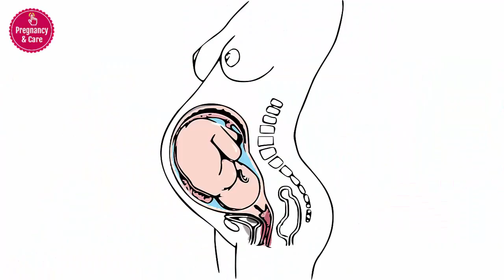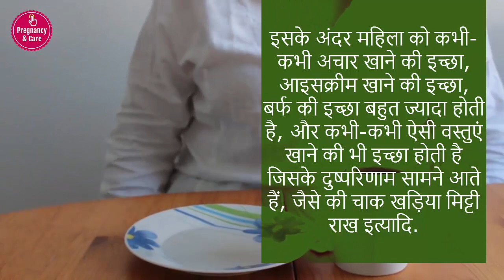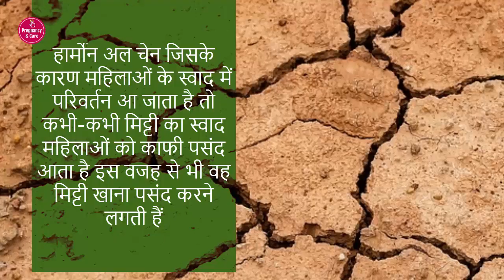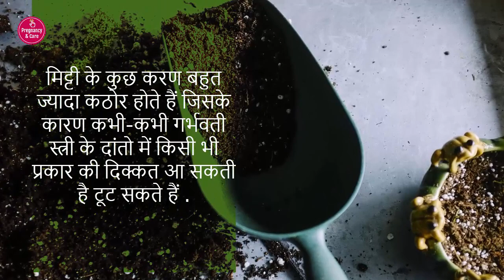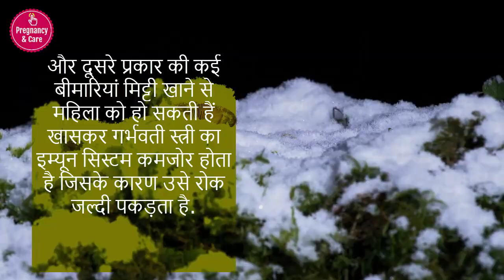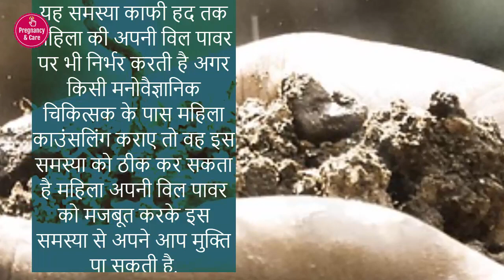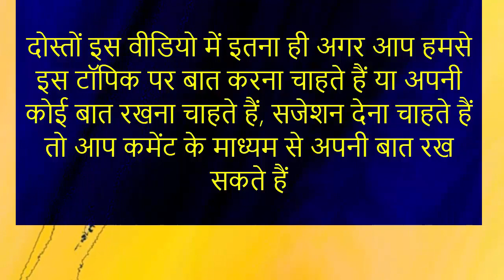प्रेगनेंसी में मिट्टी खाने की इच्छा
जब कोई महिला गर्भवती होती है तो उसके शरीर में काफी सारे परिवर्तन आते हैं. हार्मोन अल चेंज के कारण महिलाओं के स्वाद में भी काफी परिवर्तन आ जाता है. ऐसे में कुछ महिलाओं को कभी-कभी मिट्टी खाने की इच्छा होने लगती है. वैज्ञानिक भाषा में इसे पिका सिंड्रोम कहते हैं
इसी टॉपिक पर आज हम अपने इस वीडियो के माध्यम से चर्चा करने वाले हैं हम बात करेंगे –
मिट्टी खाने की इच्छा क्यों होती है.

पिका सिंड्रोम किसे कहते हैं

इससे बच्चे के स्वास्थ्य पर किस प्रकार के प्रभाव पड़ते हैं

मिट्टी खाने की इच्छा से कैसे छुटकारा पाएं

 गर्भावस्था के दौरान दूसरे प्रकार के पिका सिंड्रोम कौन-कौन सी होती हैं.

For more videos and subscription

*Feed- RSS *

डिस्क्लेमर

Footage and Image Credit:

Videvo  videvo.net